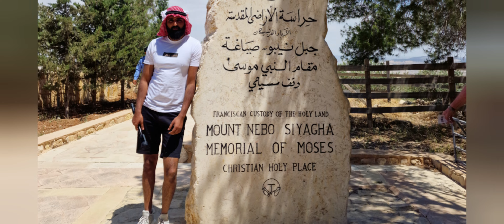my vlog to prophet Musa/Moses/Moshe memorial ,dead sea and Amman Jordan ( urdu / hindi हिन्दी)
this is my vlog to prophet Musa/Moses/Moshe memoria. this memorial is situated at Mount nebo jordan and visited by lots of Christians, muslim and Jewish community
i also went to float on dead sea and exfoliated my skin with salty mud and water
and lastly night life inAmman Jordan

this vlog is recorded in language of  urdu / hindi हिन्दी)